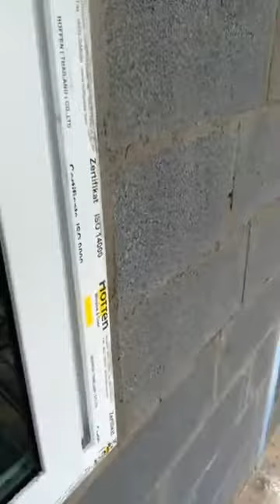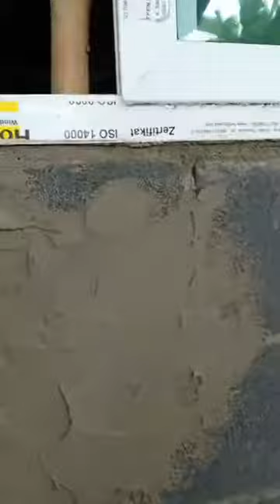วิธีฉาบผนังบ้านอิฐบล็อก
เพื่อความรู้สาระบันเทิง ฝากกดไลค์กดติดตามช่องด้วยนะครับ ขอบคุณครับ